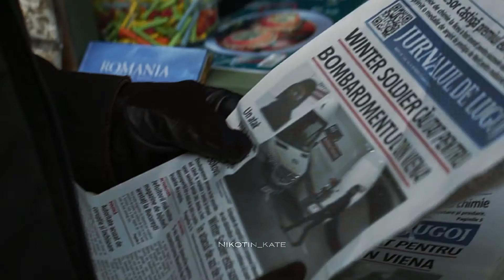Bucky Barnes • Winter Soldier — Снова // Баки Барнс • Зимний Солдат